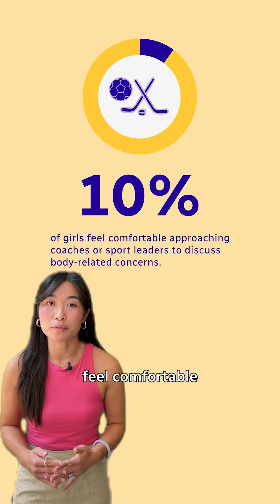Are periods still a taboo subject when it comes to sports?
In recent years, more athletes have started speaking out about menstruation. But how much has the conversation about sports and periods changed over the past couple of years? CBC’s Madi Wong breaks it down.